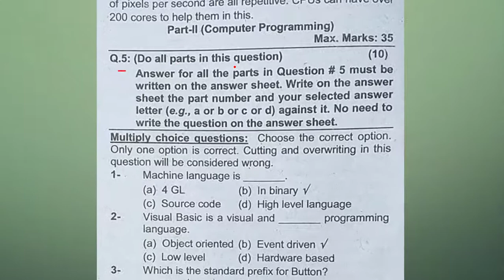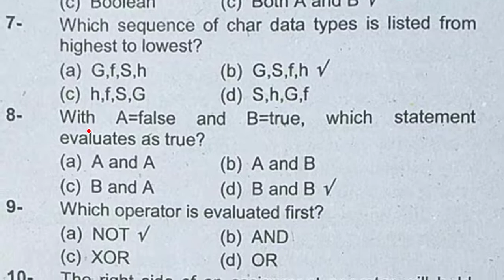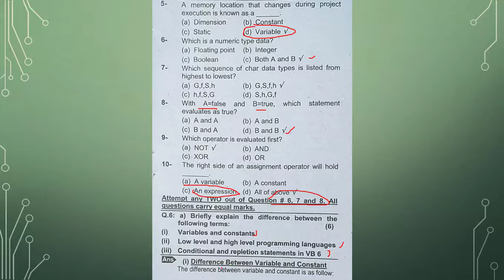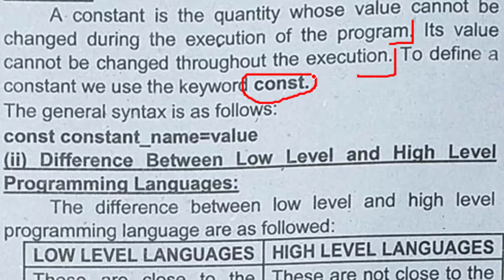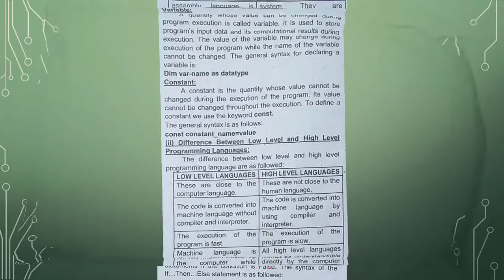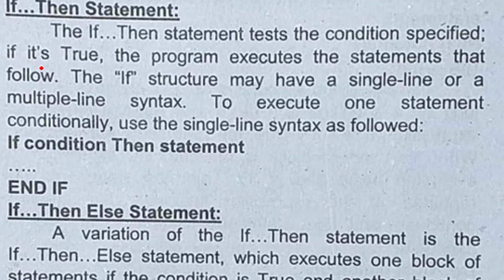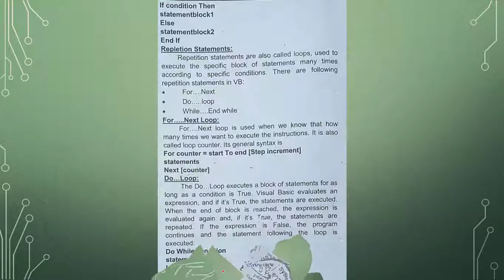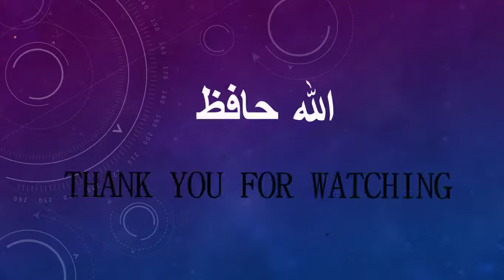Associate Degree Program BA BSc - Part 07 Past Papers - YOUTUBE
Part 07 Past Papers Associate Degree Program BA BSc - YOUTUBE

The Fourth one is "Data Base". All the books have copyright at IT Series Publications.